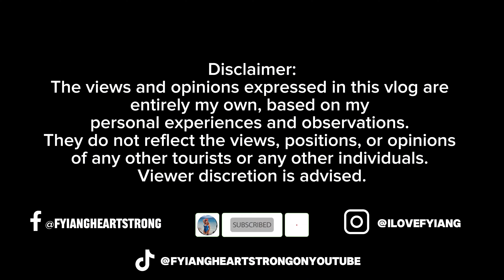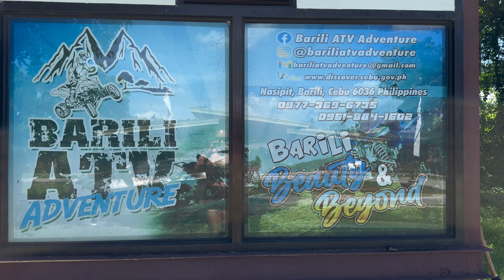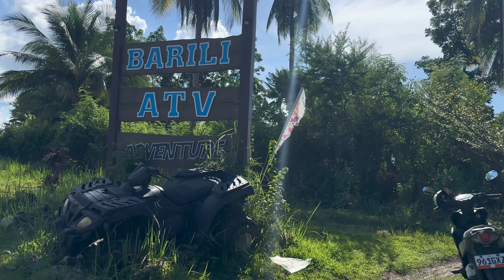[4KHD] My First ATV Adventure in Barili, Cebu | Fun Under The Sun | Anniversary Celebration Vlog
Welcome Back mga ka- Barbs!

Join us on an exhilarating ATV adventure in Barili, Cebu! 🚜✨ It was my first time driving an ATV, and I couldn’t have asked for better company than my sister and my better half. We navigated through rough roads, mud, and cliffs, all while soaking up the beautiful scenery and the warm sun. 🌞